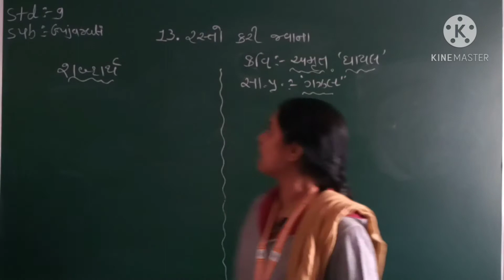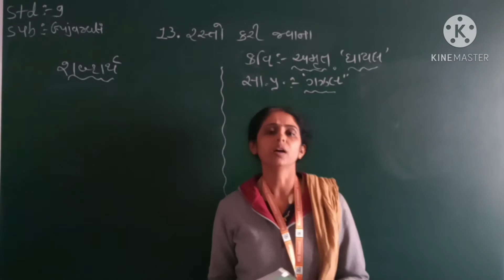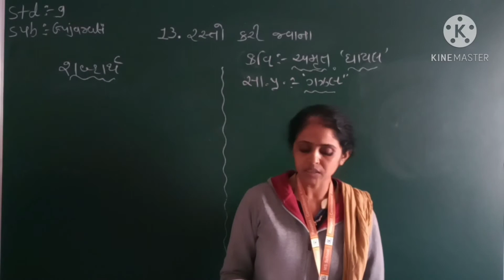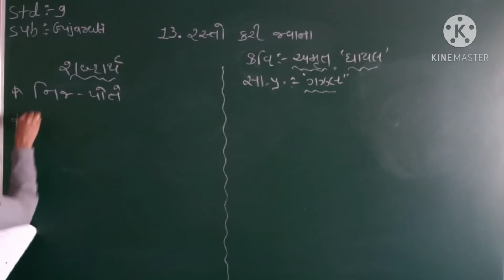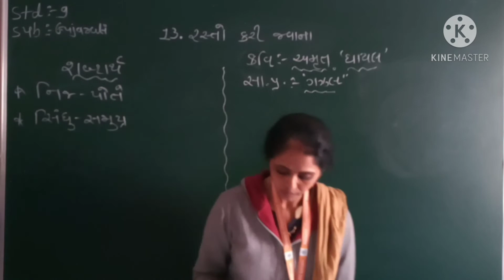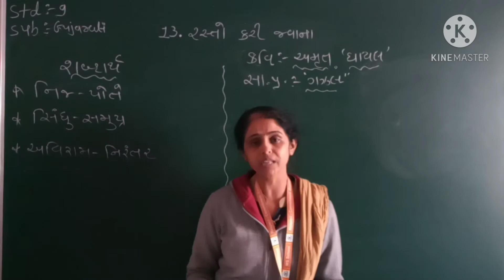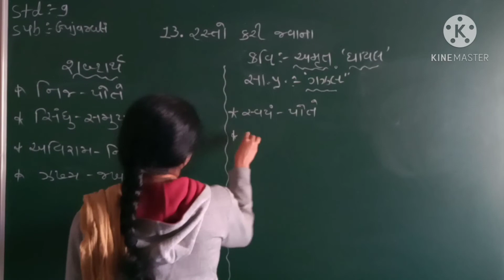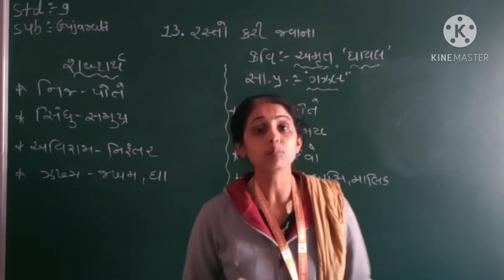GM | GRADE 9 | GUJARATI | કાવ્ય - 13 રસ્તો કરી જવાના |2 DEC. 2020